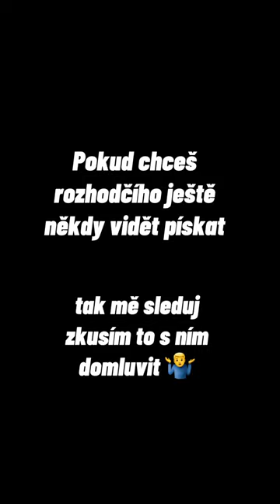ZNIČIL MI PRAPOREK 🤬 TAK JSEM HO VYHODIL